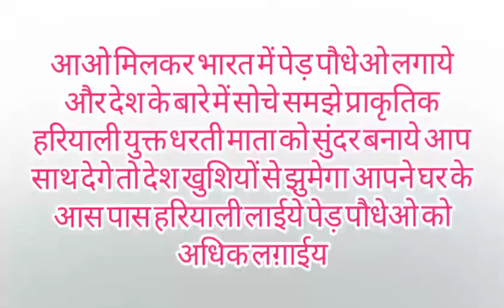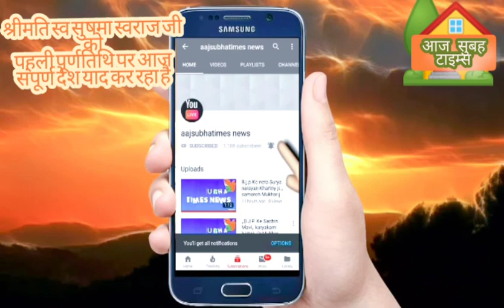श्रीमति स्व सुषमा स्वराज जी को पहली पूर्णतिथि पर आज संपूर्ण देश याद कर रहा है 06 August 20 शत शत नमन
श्रीमति स्व सुषमा स्वराज जी को
पहली पूर्णतिथि पर आज संपूर्ण देश याद कर रहा है 06 August 19 श्री मति स्व, सुषमा स्वराज  जी नही रही 06 August 20, को पूर्णतिथि है,सबसे पहले गरीबो की मशीहा मजदूरों की दुःख दर्द समझने वाली देश की होनहार बीजेपी नेत्री को सत् सत् नमन हमेशा सालूट